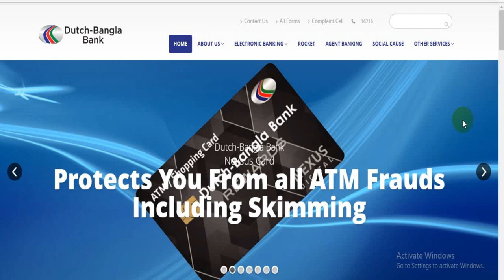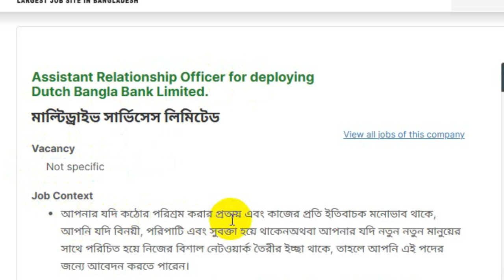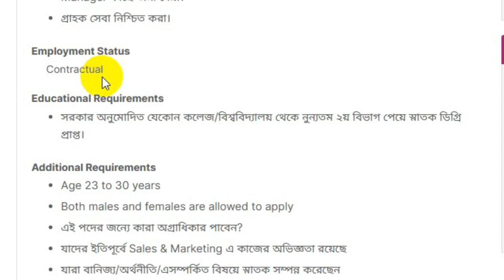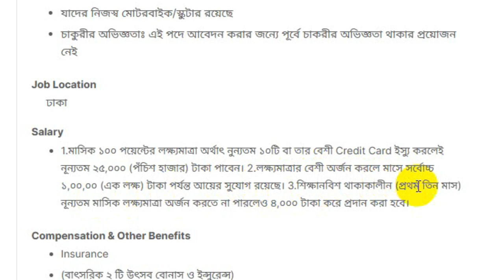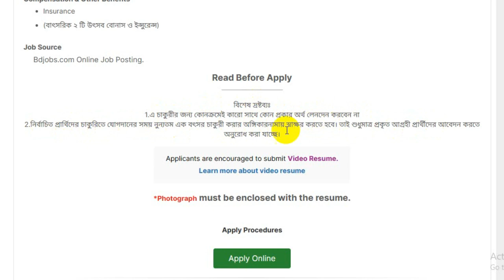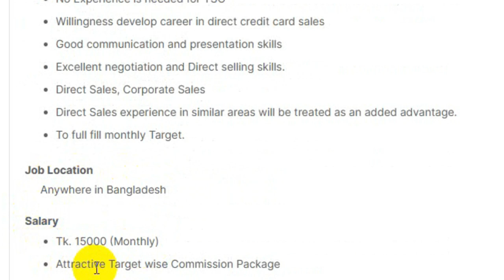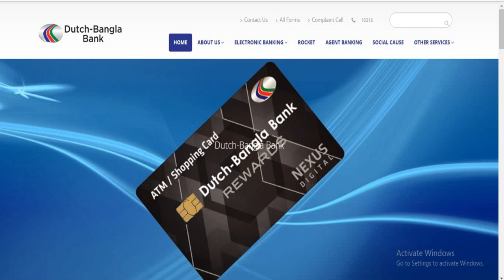🔥ডাচ বাংলা ব্যাংকে নিয়োগ ২০২৩🔥ওয়ান ব্যাংক লিমিটেড নিয়োগ ২০২৩🔥Bank Job Circular 2023